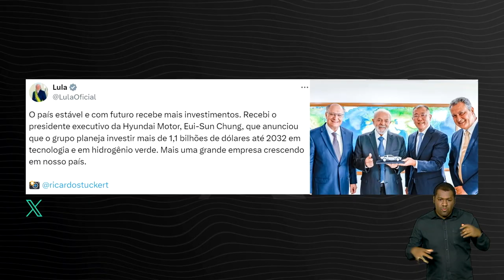ARRECADAÇÃO DE IMPOSTOS FEDERAIS BATE RECORDE HISTÓRICO EM JANEIRO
Em janeiro, o Brasil registrou o melhor resultado de arrecadação de impostos federais desde o início da série histórica da Receita Federal, que teve início em 1995.